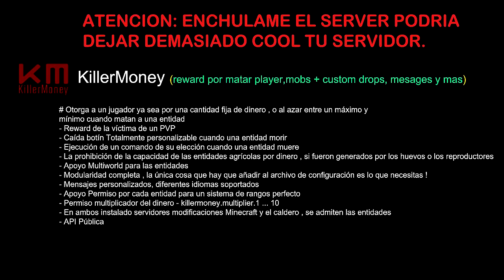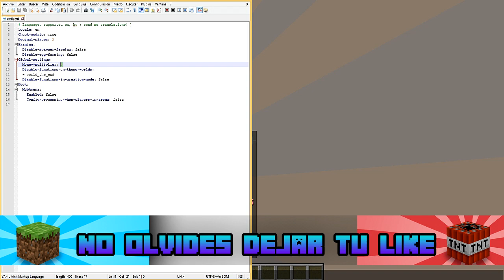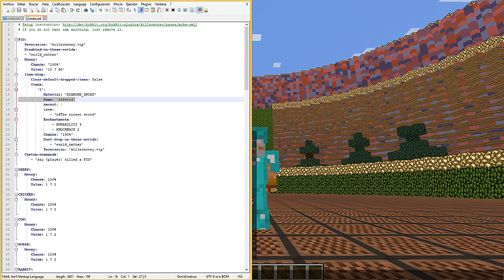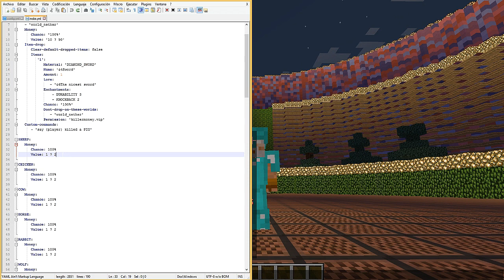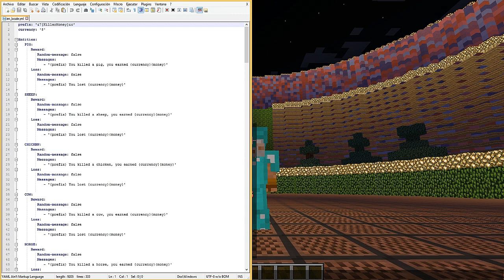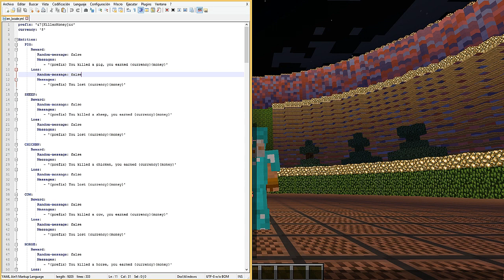Minecraft Plugin Tutorial: KillerMoney